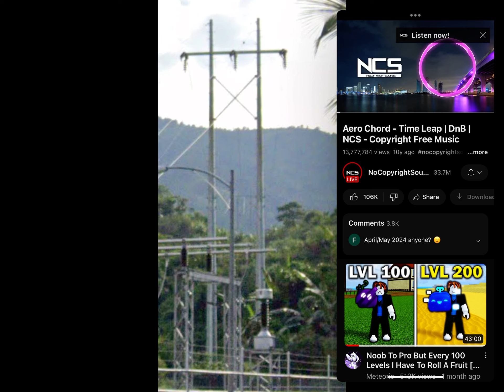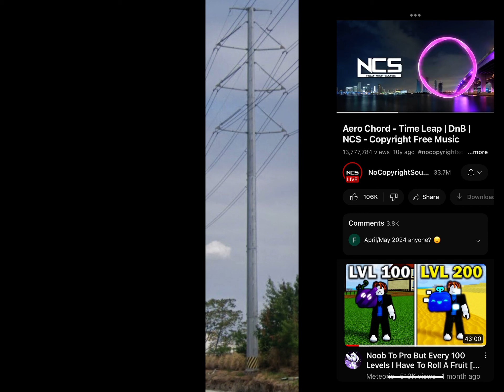Powerlines in the Philippines